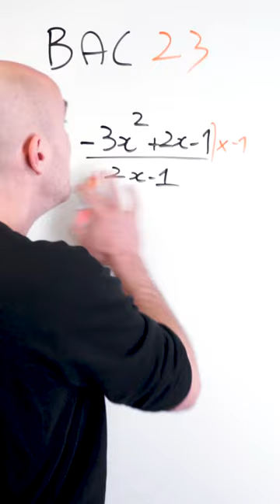Astuce pour changer les signes 😍